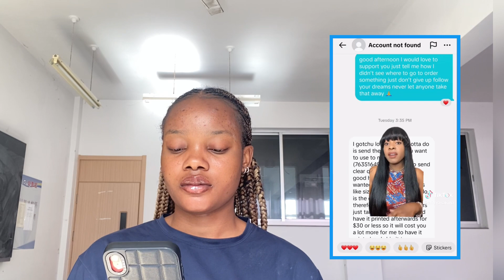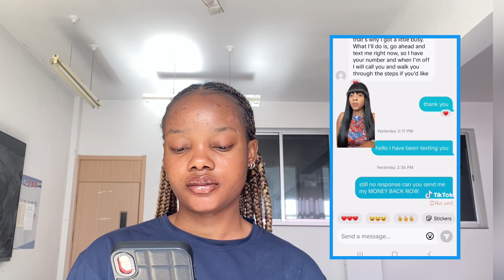Bláck Mán Comfortably P!ssed Off The Black Community After He Said This - He Is Now Homeless